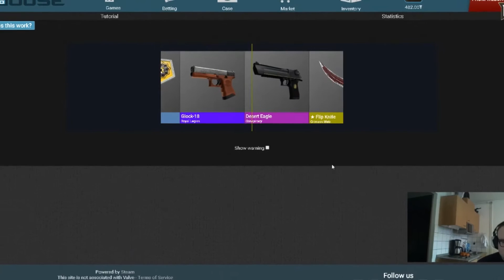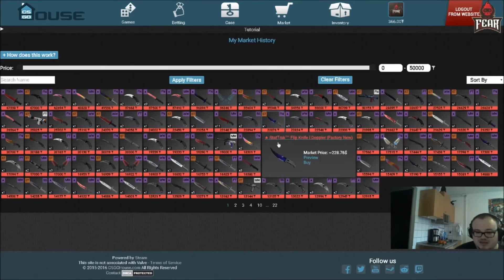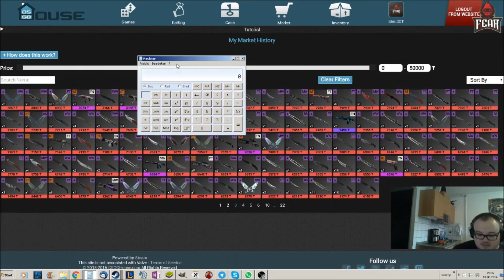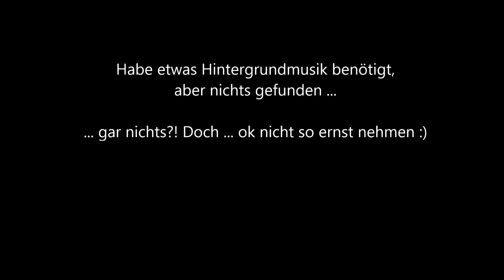CS:GO House - Case Opening mit rund 1300 Token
Bitte seid euch bewusst, dass ihr auf der Seite auch VERLUST machen könnt!

► Intro Musik
Vincent Lee - FRENCH LADY

► SYSTEM IN USE (ERIC)
Processor: Intel® Core™ i5-3570k CPU @ 3.40 GHz
Memory: 8 GB
Graphics: NVIDIA GeForce GTX 650

► SYSTEM IN USE (RAMON)
Processor:  Intel® Core™ i7-3820k CPU @ 3.60 GHz
Memory: 8 GB
Graphics: NVIDIA GeForce GTX 660